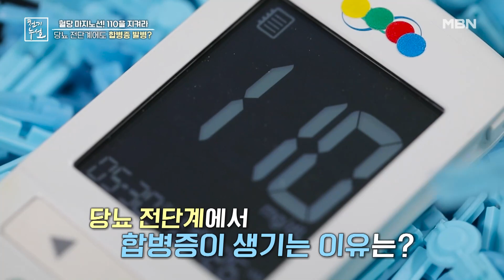당뇨 전단계에서도 합병증이 올 수 있다?! MBN 220909 방송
당뇨 전단계에서도 합병증이 올 수 있다?!